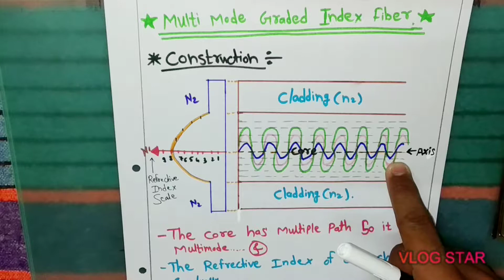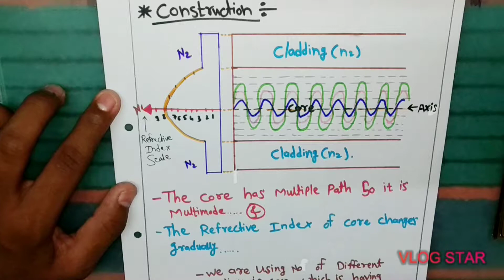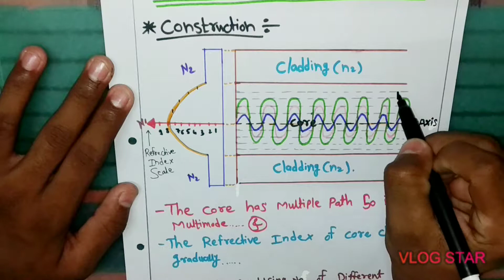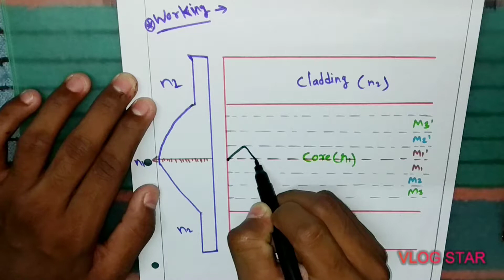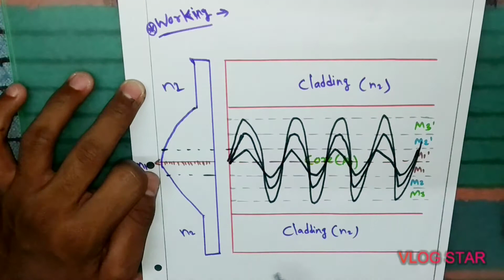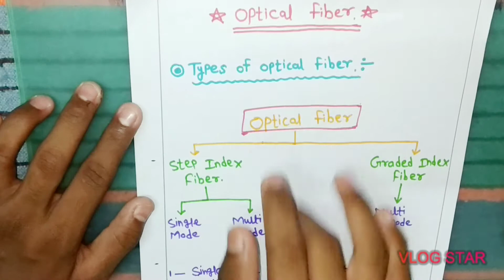Multi mode Graded index fiber (Type of optical fiber)